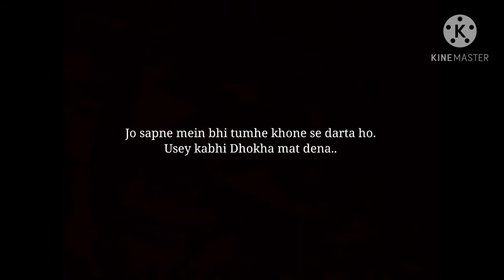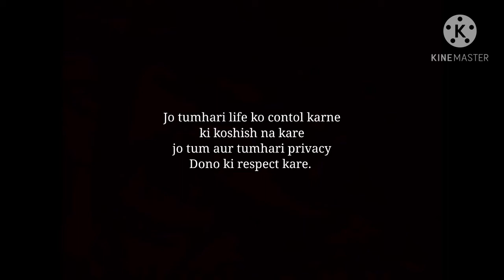Uss ladke ko kabhi mat chordhna.. || Hindi poetry || love poetry ❤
Poetry - uss ladke ko kabhi mat chordhna jo..

Love poetry
Romentic poetry
Emotional poetry
Emotinal lines